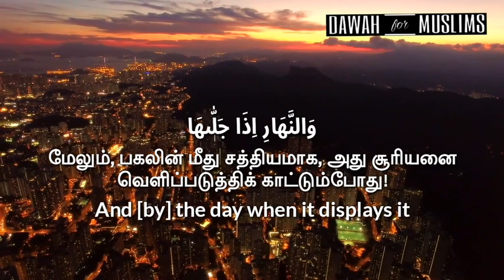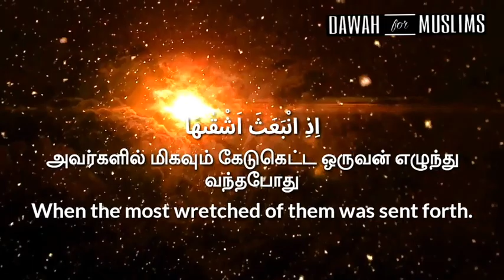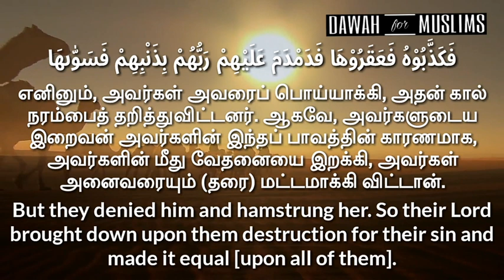91.சூரா அஷ் ஷம்ஸ் (சூரியன்)| Surah Ash-Shams Tamil Translation | Omar Hisham Al Arabi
அஸ்ஸலாமு அலைக்கும்

மனிதனின் இயல்பையும்,சமூத் கூட்டத்தார் தம் இறைவனுக்கு எதிராக நடந்து அதற்காக அவர்கள் அழிந்ததையும் கூறும் சூரா.குர்ஆனை வேறுமனையாக ஓதாமல் அதன் அர்த்தத்தையும் தெரிந்துக்கொள்ளுங்கள்.
சூரா அஷ் ஷம்ஸ் (சூரியன்) அழகிய படங்களோடு உயிர்பித்திருக்கும் இந்த காணொளியை தமிழ் துணைத் தலைப்புகளுடன் அழகிய முறையில் செய்திருக்கிறோம்.

ஓதியவர்:ஒமர் ஹிஷாம் அல் அரபி

We have No Copyrights of the Clips Used.